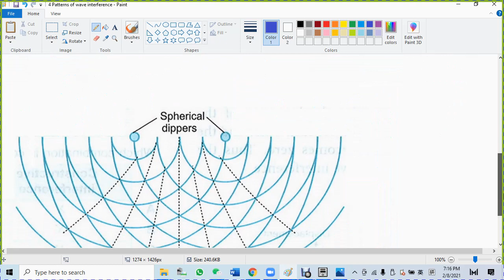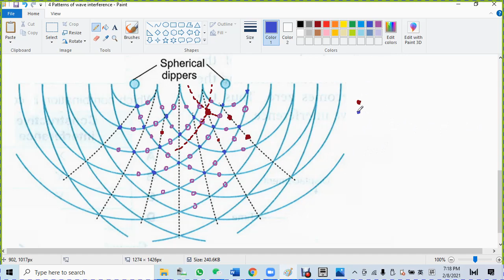4 Patterns of wave interference 2